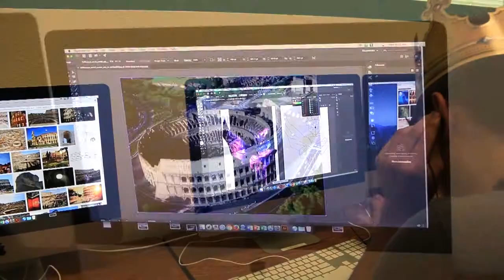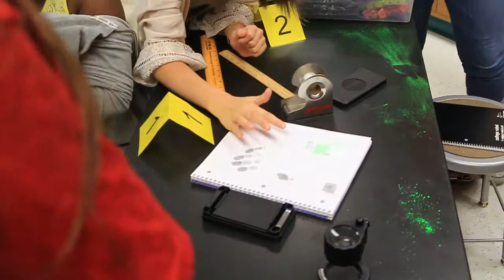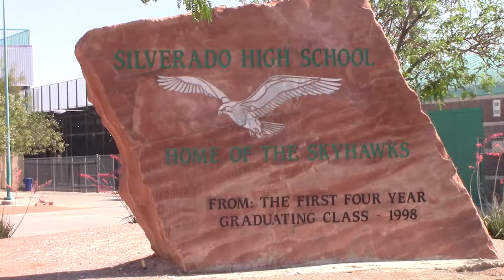Silverado High School Promotional Showcase